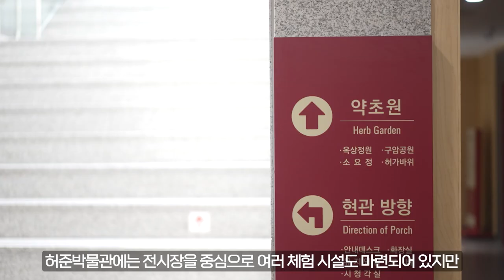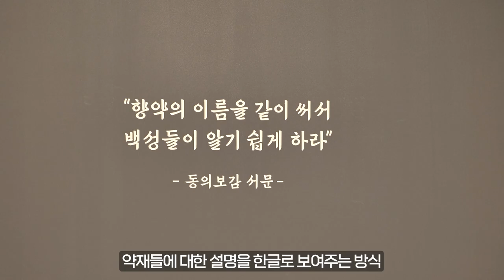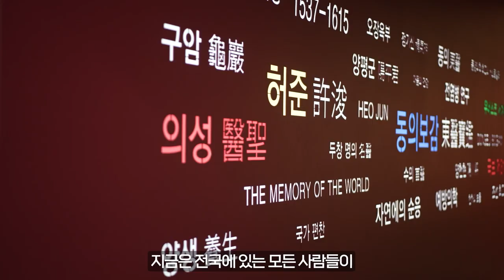세계로 뻗어나가는 허준박물관을 소개합니다 [강서영상크리에이터]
- 내가 만드는 우리 동네 이야기 - 2024년 제4기 강서영상크리에이터 이정호님이 제작한 영상입니다.